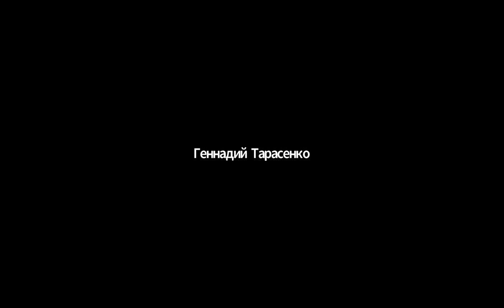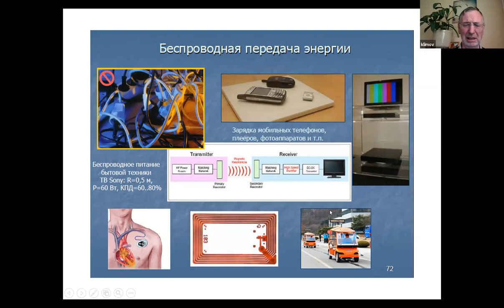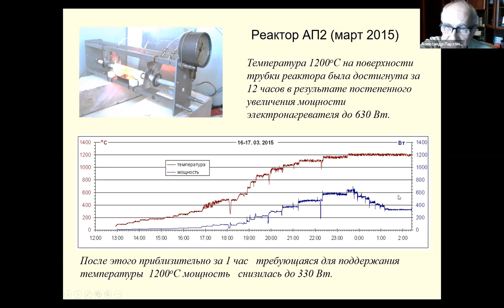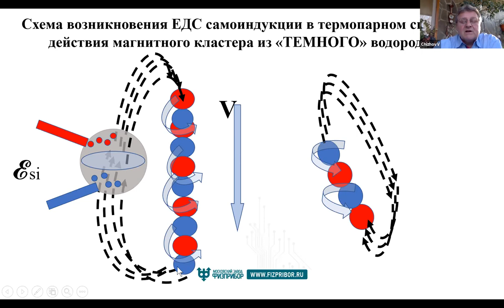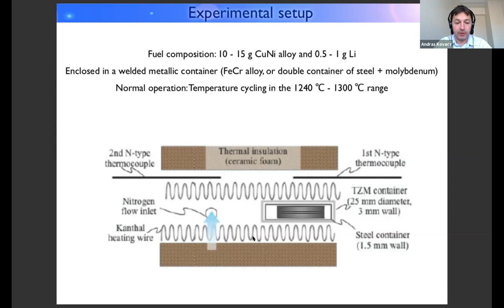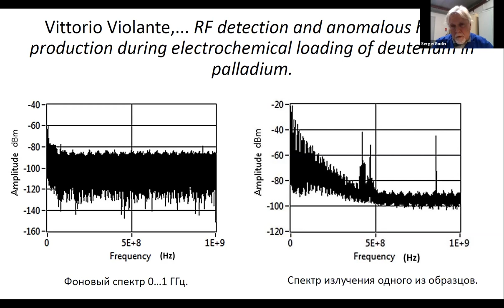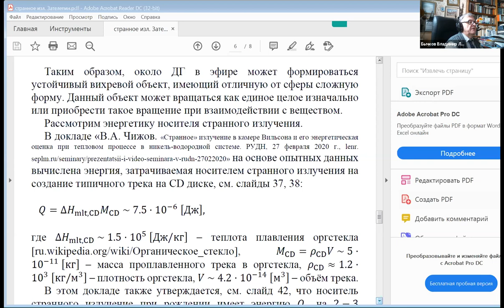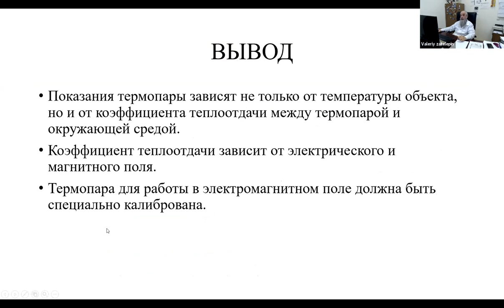Features of oscillatory processes in super-unit reactors - Klimov-Zatelepin No13 - RUSSIAN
Webinar No. 13 of the winter-spring 2021 session of the Klimov-Zatelepin seminar was held on April 21, 2021 (Wednesday) from 16:00 to 18:00 Moscow time.

Roundtable Discussion
"Features of oscillatory processes in superunit reactors."

The discussion was organised as follows:
- In 5-10 minutes. the speaker of the Round Table speaks, briefly recalling the main details of their report at the Round Table,
- webinar participants ask questions about the report and make comments,
- the number of questions and the time of discussion on the report of one speaker of the Round Table is not limited,
- the host of the webinar finishes the discussion of one report. After that, we move on to discussing the next report,
- all seven reports are supposed to be discussed in this way. If within 2 hours we do not have time to complete the discussion of all seven reports, then the discussion will continue at the next webinar.

Links to presentations of all the reports discussed in the Round Table "Peculiarities of Oscillatory Processes in Superunit Reactors" are given below

A short summary of the Roundtable reports for those who are unable to watch the presentations:

A.I. Klimov - for assessing the cold fusion processes, he proposed to take into account the formation mechanism of "left" electromagnetic waves. "Annihilation" of normal electromagnetic waves and "left" waves can explain the sharp decrease in temperature when the working medium leaves the plasma-vortex reactor.

Parkhomov A.G. - flashes of fluctuating temperature changes accompany all experiments with Ni + H reactors. The sharp low-frequency drops in the reactor temperature are especially interesting.

Chizhov VA. - suggested an explanation of the temperature fluctuations of the Ni + H reactor as a result of the interaction of a cluster of "unknown" radiation "emitted from the reactor with a thermocouple. Quantitative estimates of the parameters of a cluster of "unknown" radiation are made.

A. Kovacs - presented experiments on a reactor with a Ni + Cu + Li working fluid (no hydrogen). Excessive heat, radiation in the radio range and episodic temperature jumps were recorded. The "penetration" of the refractory material of the double reactor capsule (molybdenum and stainless steel) was recorded at a temperature much lower than the melting temperature.

Godin S.M. - gave experimental evidence of the generation of electromagnetic oscillations by superunit devices in the radio range, HF, microwave, X-ray range. He gave examples of the generation of e / m oscillations during the combustion of thermite mixtures.

Bychkov V.L. - presented a model of "unknown" radiation as a process of vortex motion of the ether medium, which does not contain compact particles of matter. The formation of tracks is the result of the interaction of the vortex of the etheric substance with the substance CD.

Zatelepin VN. - gave the data of an experiment showing a significant effect of a constant magnetic field on the temperature of the Ni + H reactor. It is concluded that when the working substance of the reactor is electrically heated, the thermocouples that measure the temperature of the reactor are in the flow of the electromagnetic substance (Poynting's vector). Additional calibration of thermocouples operating under such conditions is required to increase the reliability of the data on the measurement of the reactor temperature.